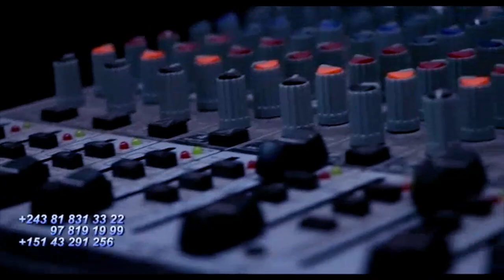Bagarre En Plein Emission Journaliste De FALLY IPUPA Et FERRE GOLA, Selon KEN MPIANA FERRE à Truqué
Bagarre En Plein Emission Journaliste De FALLY IPUPA Et FERRE GOLA, Selon KEN MPIANA FERRE à Truqué Concert Stade Ya FALLY